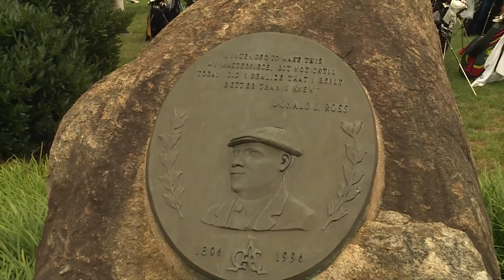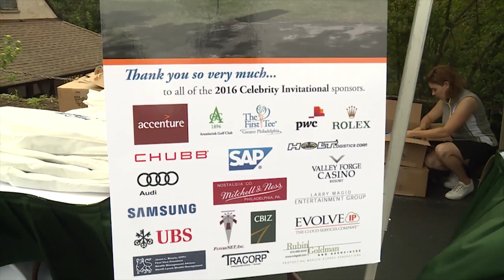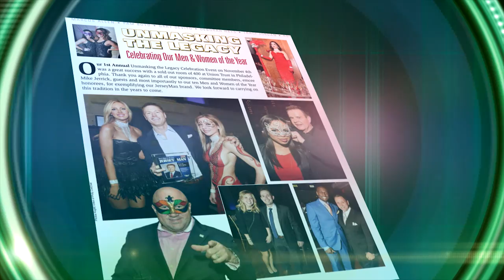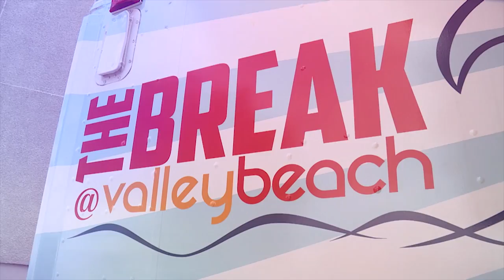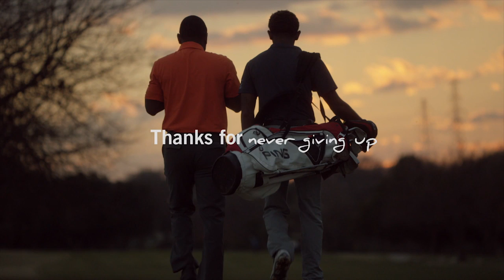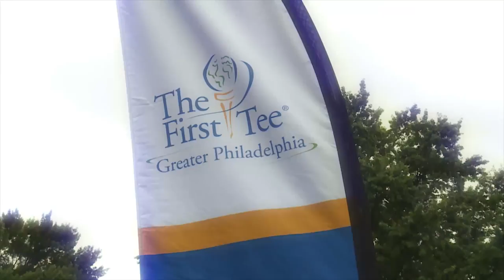A First Tee First! Celebrity Invitational at Aronimink